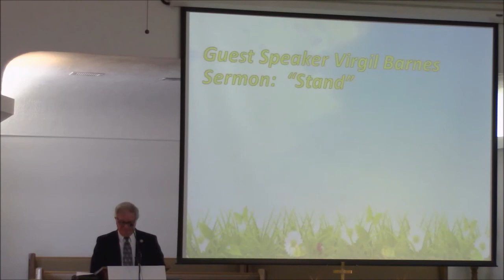2021-6-20 Stand - Virgil Barnes - Maineville United Methodist Church, Maineville, Ohio.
Father's Day is a special day for many men.  God has some insights for those men.